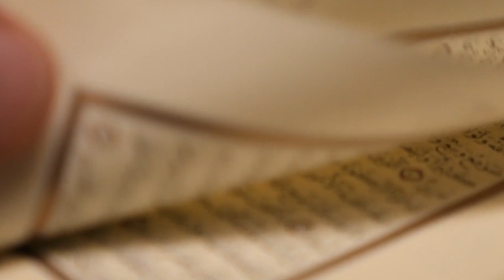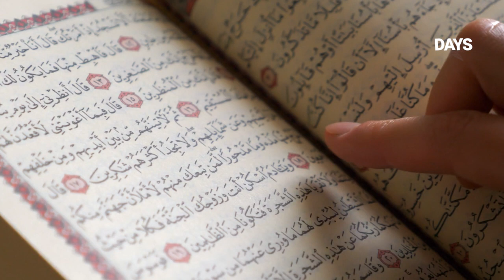DAY 34: Why Allah created Genders? | Syed Hussain Makke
It's been a question for many that why the Quran refers to Allah as He? Does Islam endorse a patriarchal God like Christianity?

In this 100Days100Clips, goes in-depth on the philosophy of Gender Roles in Islam and the related problems we face in our society.

00:00 Is Allah He or She
02:20 Masculine and Feminine Names of Allah
04:13 Allah Names into Two
06:59 Reply to a Homosexual Girl